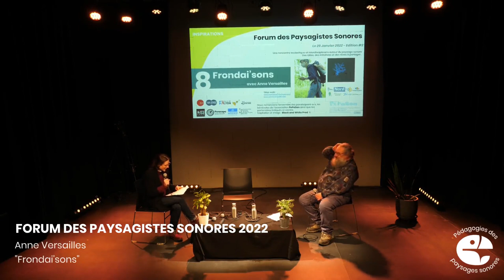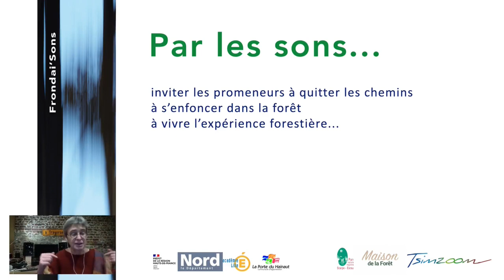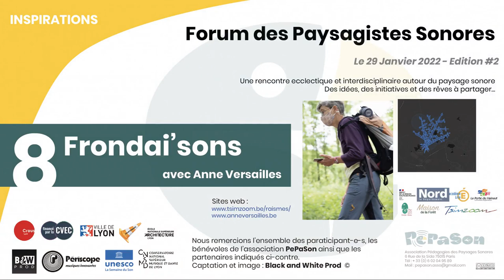FdPS22#8 - Frondai’Sons (avec Anne Versailles) - PePaSon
Capsule N°8 : Initiative "Frondai’Sons" par Anne Versailles
Liens et ressources supplémentaires :

Crédits spéciaux : Région Hauts-de-France / Département du Nord / Académie de Lille / La porte du Hainaut / Maison de la Forêt / Parc naturel régional Scarpe-Escaut / TSIMZoom